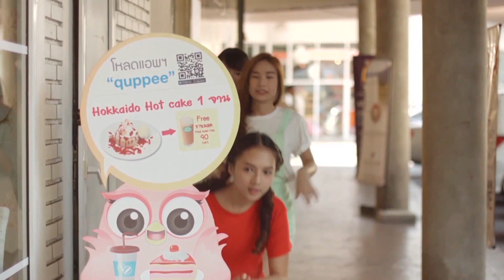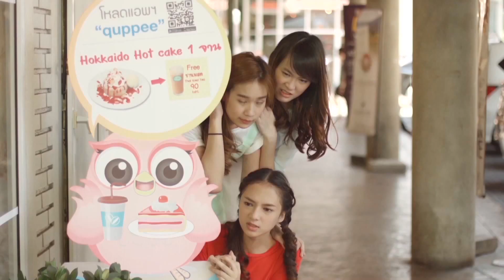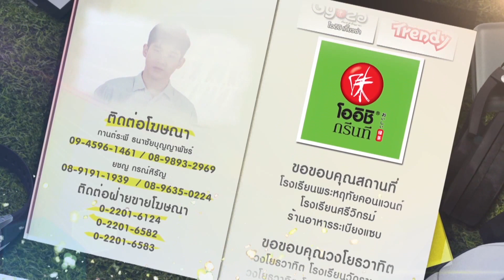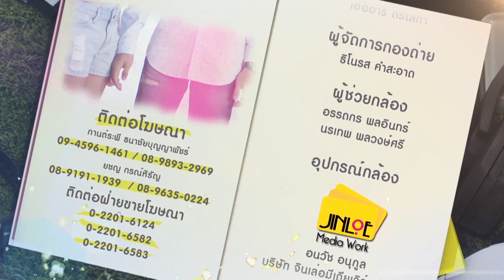Love Sick The Series season 2 - EP 6 (5/5) - ออกอากาศ 17 พ.ค.58 ทาง MCOT HD 30 และ MCOT CH9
Love Sick The Series season 2 - Ep 6  ออกอากาศวันที่ 17 พฤษภาคม 58 ทาง MCOT HD, MCOT CH9

Love Sick The Series season 2 ทุกวัน เสาร์ และ อาทิตย์ เวลา 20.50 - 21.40 น.
- MCOT HD 30
- Modern nine CH9